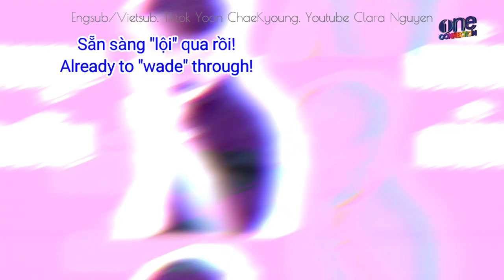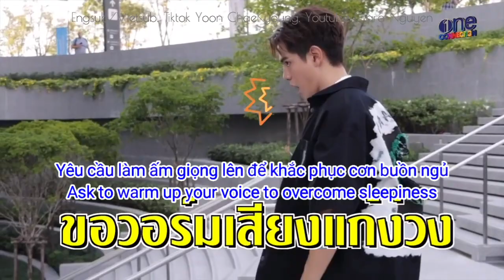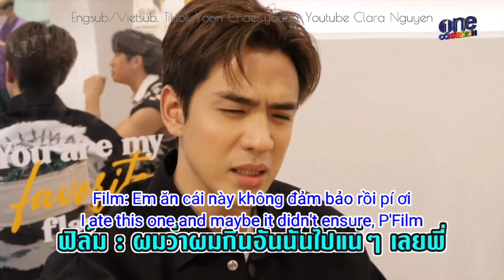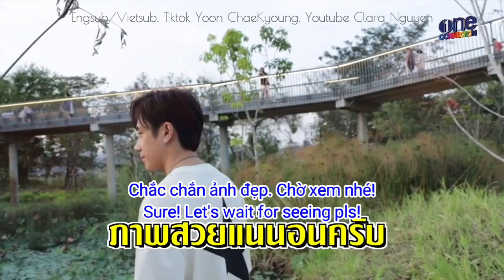JamFilm hậu trường chụp In The Mood For Love| Engsub/Vietsub